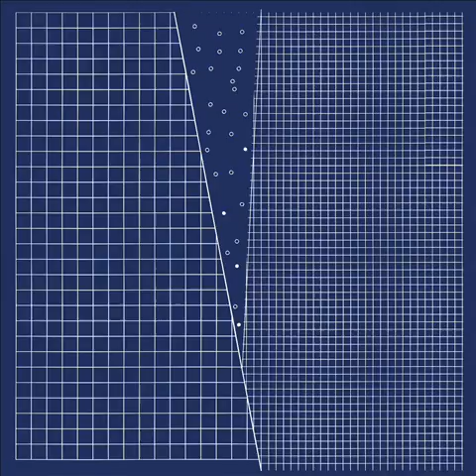Charnel Ground - Playa De Ticia (2018)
James McNew  - bass (Yo La Tengo)
Chris Brokaw - guitars (Come,Codeine,The New Year,Pullman,Thalia Zedek ... )
Kid Millions - drums (Oneida)